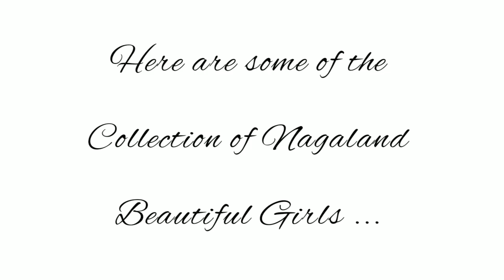Nagaland Girls |Northeast Indian 🇮🇳|Nagaland Beautiful Girls|Nagaland Beauty Queens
Everyone Is Beautiful In their Own Special Way...

Whether it is on the inside or outside, everyone is beautiful. People don't have to wear a lot of makeup or fancy clothes to be beautiful. Being yourself is all that matters. Not everyone will be nice or sweet or even good at sports...

*You Never Know What Someone Is Going Through Until You've Walked A Mile In Their Shoes... "Do Not Judge".

Nagaland is a State in North-Eastern India. It is bordered by the State of Arunachal Pradesh to the North, Assam to the West, Manipur  to the South and the Sagaing Region of Myanmar  to the East. Nagaland's capital city is Kohima and its Largest city is Dimapur. It has an area of 16,579 square kilometres (6,401 sq mi) with a Population of 1,980,602 per the 2011 Census of India.
Nagaland has 16 recognised tribes — Angami, Ao, Chakhesang, Chang,  Kachari, Khiamniungan, Konyak, Kuki, Lotha, Phom, Pochury, Rengma, Sangtam, Sumi, Yimchungrü and Zeliang.Besides, there are many sub-tribes as well...
Music and dances are an intrinsic part of Naga life.

If You've Read Far Down The Description...
I love you 😘God bless you 😇

This video was created by the image collected from different social networking sites.